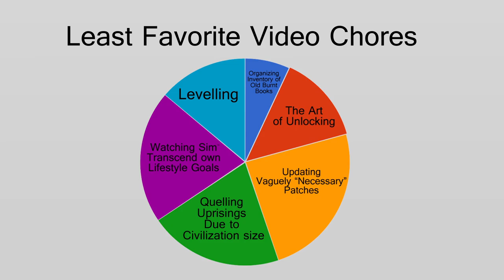Mario Kart 8 Savepoints - Take Your Time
I've certainly taken mine.
savepoints by goldvision
offering some kind of perspective in the world of Mario Kart 8